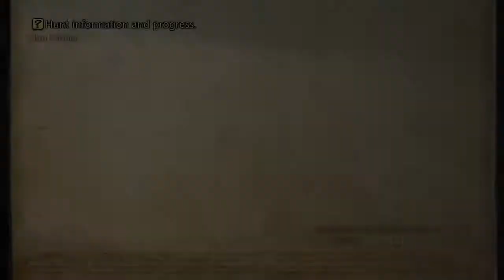Hunters Camp | Final Fantasy 12 The Zodiac Age Gameplay Walkthrough Part 31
Hello everyone and welcome to Final Fantasy 12 The Zodiac Age. In this part we make our way to the capital city but first we must past the hunters camp where we learn about Balthiers past and who he really is.

Final Fantasy 12: The Zodiac Age is an open world action rpg created by Square Enix
Set in a modern magical fictional world.
Play as Vaan, Ashe, Penelo, Fran, Basch, Balthier and other unforgettable characters as they set off to restore that what was once lost to them. there home.
Stay Awesome!